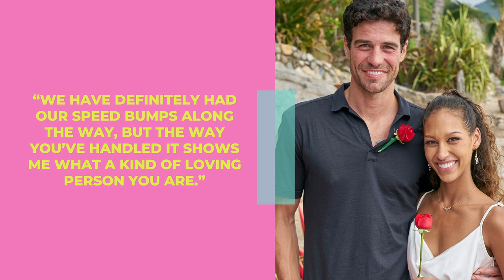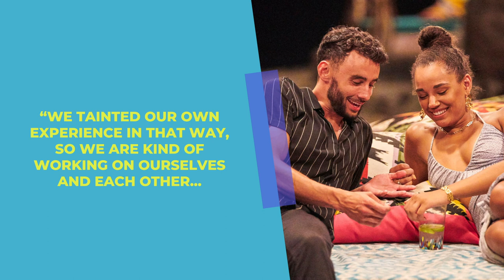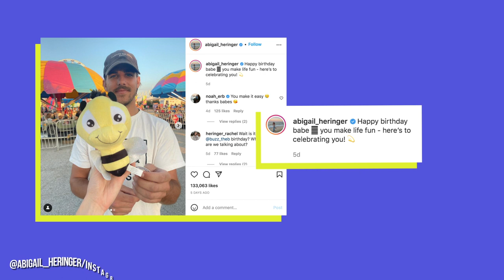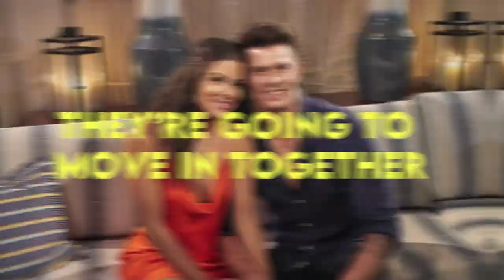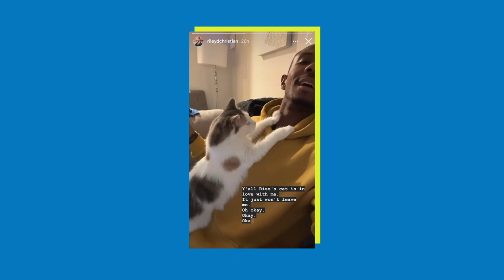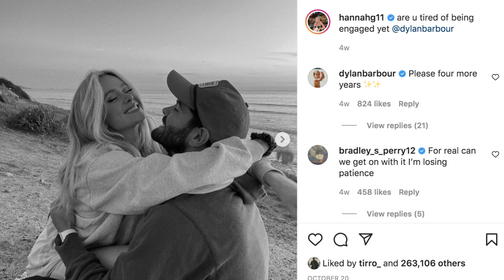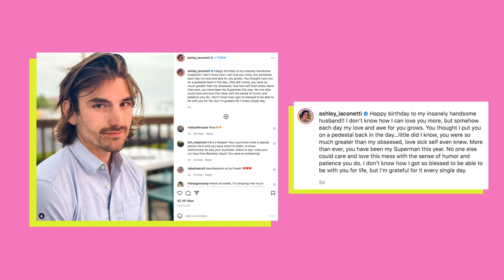Bachelor In Paradise Couples Where Are They Now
Bachelor in Paradise is one of our favorite reality TV spin-offs, but do any of the couples formed on the show actually last?

Despite Joe’s ex Kendall making a surprise appearance - awk - Joe and Serena did end up getting engaged by the end of the season. “My ex did just show up on the beach. … If anything, it just made me more confident in how much that I do love you,” Joe told Serena in the BiP finale, which aired in October 2021. As for Brendan and Pieper, the pair only had eyes for each other ever since the two first stepped on the beach. Of course, one of the major storylines on the show was that they were dating before Season 7 even began, which proved to be pretty controversial. They denied allegations that their romance was orchestrated prior to the show. They left the beach together, but there was tension off-screen following all the drama. In October 2021, Pieper confirmed that she was still with Brendan. For Chris and Alana, there was a bit of controversy during season 7 between these two, because costars accused the lovebirds of planning their relationship ahead of filming. They denied these claims, but left the beach separately. In October 2021, they revealed that they decided to give their relationship a real shot.

What did you think of the couples? Did any of their outcomes surprise you? Let us know in the comments below, and make sure to like and subscribe to The Things Reality, to stay up to date on all the latest and greatest in Reality TV News!

CHAPTERS
0:00 INTRO
0:08 Joe and Serena
1:11 Pieper and Brendan
2:11 Abigail and Noah
2:53 Mari and Kenny
3:48 Thomas and Becca
4:17 Chris and Alana
4:43 Riley and Maurissa
5:20 Katie and Chris
5:56 Dean and Caelynn
6:33 Hannah and Dylan
7:07 Krystal and Chris
7:44 Ashley and Jared
8:50 END